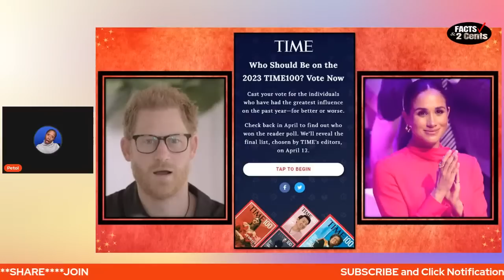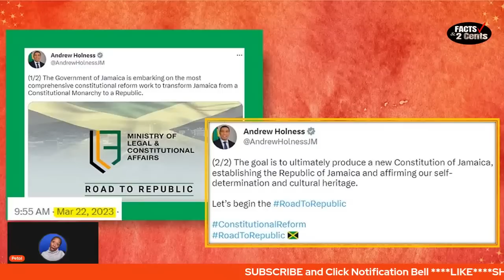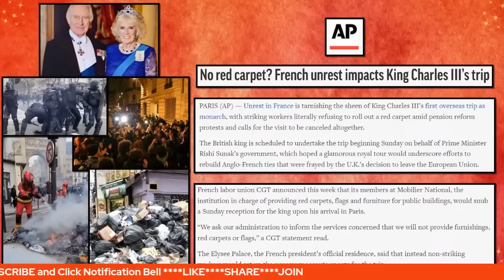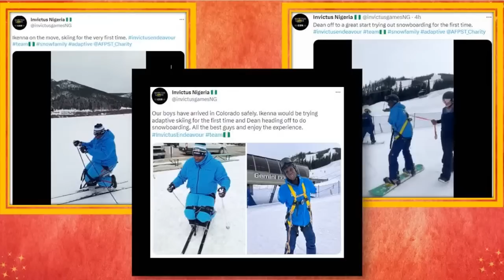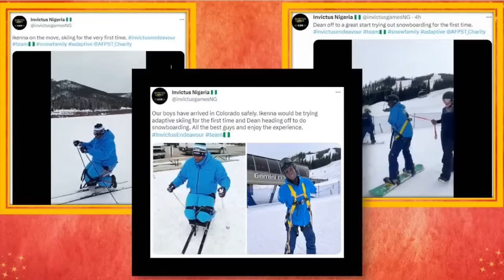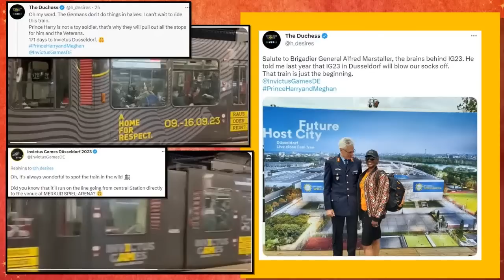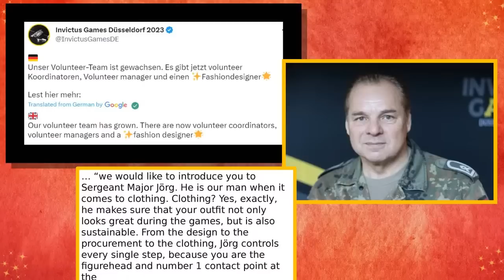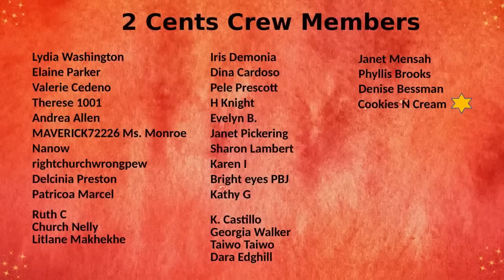Harry and Meghan Starve Press + Paris Protesters Say NO to King Charles + Jamaica's Road To Republic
My Soap Shop

HELP US BUILD: Help us grow this channel by sharing it with your friends and family and on your social media platforms.